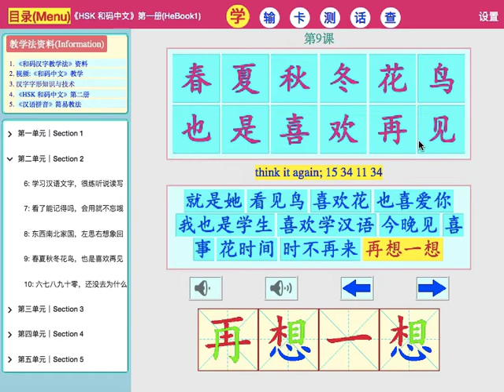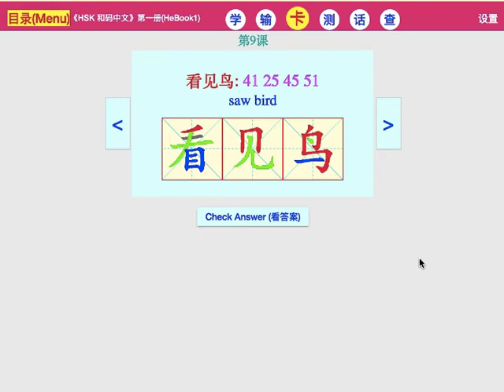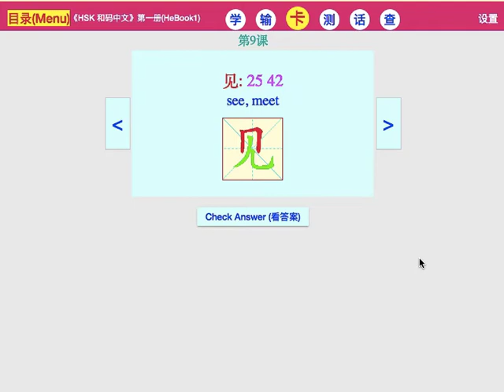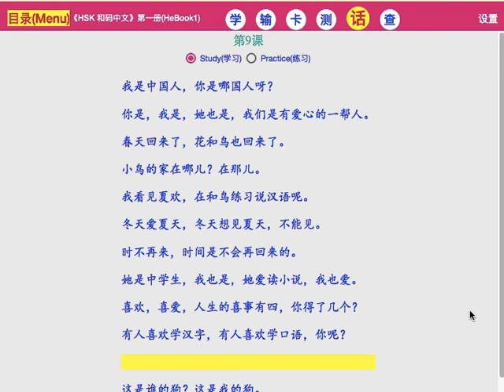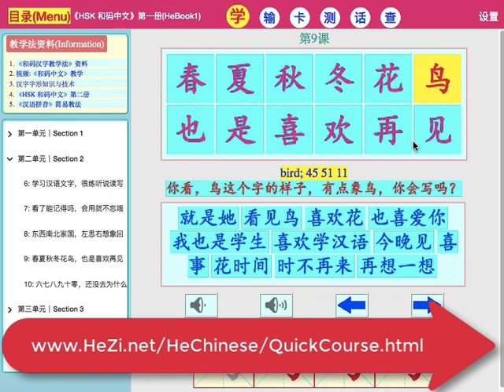Lesson 9: 春夏秋冬花鸟，也是喜欢再见 Learn Chinese reading and writing directly, without PinYin and tones.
Learn Chinese reading and writing directly, without PinYin and tones.

HeBook1 Lesson 9: 春夏秋冬花鸟，也是喜欢再见
Words:
1 春 spring
2 夏 summer
3 秋 autumn, fall
4 冬 winter
5 花 flower, spend
6 鸟 bird
7 也 also, either, yet
8 是 am, is, are, yes
9 喜 happy, like, pleased
10 欢 joyous, merry
11 再 again, more, further
12 见 see, meet

Phrases:
1 就是她 it is she
2 看见鸟 saw bird
3 喜欢花 like flower
4 也喜爱你 also love you
5 我也是学生 I am a student too
6 喜欢学汉语 like to learn Chinese
7 今晚见 see you tonight
8 喜事 happy event
9 花时间 spend time
10 时不再来 time will not repeat
11 再想一想 think it again
12 春夏秋冬 spring summer autumn winter
13 花鸟 flower and bird
14 也是 also
15 喜欢 like, love
16 再见 goodbye, see you, so long

Sentences:
1 我是中国人，你是哪国人呀？
2 你是，我是，她也是，我们是有爱心的一帮人。
3 春天回来了，花和鸟也回来了。
4 小鸟的家在哪儿？在那儿。
5 我看见夏欢，在和鸟练习说汉语呢。
6 冬天爱夏天，冬天想见夏天，不能见。
7 时不再来，时间是不会再回来的。
8 她是中学生，我也是，她爱读小说，我也爱。
9 喜欢，喜爱，人生的喜事有四，你得了几个？
10 有人喜欢学汉字，有人喜欢学口语，你呢？
11 我都很喜欢。
12 这是谁的狗？这是我的狗。